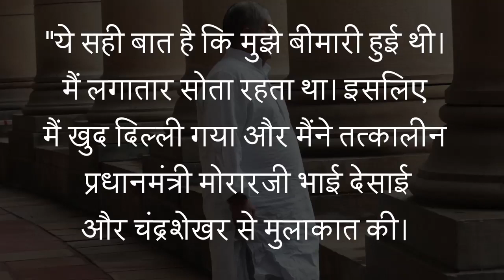Siyasi Kissa | MP CM Kailash Chandra Joshi | Story of Kailash Chandra Joshi Sleeping In His Tenure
मध्य प्रदेश का सीएम बनने के बाद कैलाश जोशी को एक विचित्र बीमारी हो गई थी। एमपी के एक पुराने पत्रकार ने बताया कि वे मुख्यमंत्री रहते हुए दिन में 17-18 घंटे तक सोते रहते थे। उन्हें सचिवालय गए कई हफ्ते हो जाते थे। यहां तक कि अफसर फाइलें लेकर जब उनके घर जाते थे तो कई बार फाइलों पर हस्ताक्षर करते हुए भी कैलाश जोशी ऊंघने लगते थे। उनकी इस दशा के कारण सरकार के साथ ही पार्टी में भी असंतोष बढ़ने लगा था जिसके चलते उन्होंने इस्तीफा दे दिया था।

Jansatta is one of the leading hindi news channel, which provides all the latest and trending news of india and around the world.